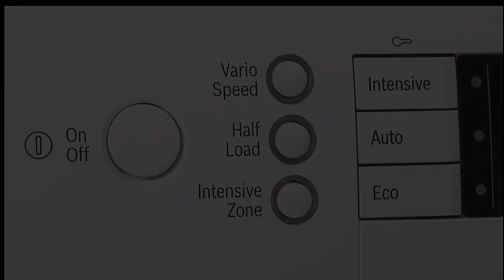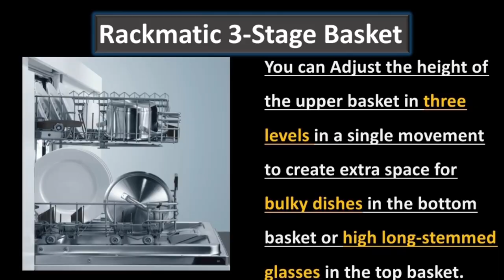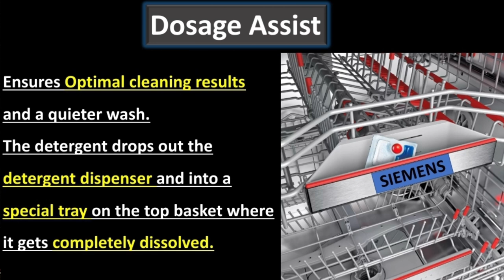siemens dishwasher | sn25hi00vi | siemens 14 place dishwasher | siemens dishwasher latest model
siemens dishwasher | sn25hi00vi | siemens 14 place dishwasher | siemens dishwasher latestmodel

In This Video, I Am Going To Explain SIEMENS Newly Launched 14 Place Setting Dishwasher.

Here You Will Find Dishwasher All Features, Programmes & Specifications Details.

If You Having Any Query Regarding This Siemens Dishwasher. Pls Ask On Comment Section, I Will Try To Answer At The Earliest. Thanks

dishwasher
siemens dishwasher
siemens dishwasher demo
siemens dishwasher review
siemens 13 place dishwasher
siemens 14 place dishwasher
sn256i01gi
sn256w01gi
sn25hi00vi
sn25ii00ti
sn25iw00ti
sn27zi00vi
siemens iq500 dishwasher
siemens iq700 dishwasher
siemens freestanding dishwasher
siemens standalone dishwasher
CONTENTS
Dishwasher Overview
Dishwasher Interior
Live Product Showcase
 Home Connect
Washing Programs
Special Wash Options
 Others Features
Rackmatic 3-Stage Basket
 Dosage Assist
Specification
Warranty & Service
Money Back Offer
💥 Buy This Dishwasher From Here 💥
⚡ Siemens iQ500 SN25HI00VI 14 Place Setting (Silver inox) (wifi)
💥 Siemens Dishwasher All Model's 💥

⚡ Siemens iQ500 SN256W01GI 13 Place Setting (White)

⚡ Siemens iQ500 SN25IW00TI 13 Place Setting (White) (Wifi)

⚡ Siemens iQ500 SN25II00TI 13 Place Setting (Silver Inox) (wifi)
⚡ SIEMENS/BOSCH ORIGINAL TROLLEY STAND FOR DRYER/DISHWASHER/WASHING MACHINE

⚡ SIEMENS/BOSCH ORIGINAL DUST PROTECTIVE COVER FOR DRYER/DISHWASHER/WASHING MACHINE

💥 Dishwasher Additives 💥

⚡ FINISH (Rinse-Aid 400ml) + (Salt 2kg) + (Detergent Power 1kg)

⚡Finish Power Ball All In 1 Max Dishwasher Tablets 48's Pack Of 2

⚡ Finish Power Ball All In 1 Max Dishwasher Tablets 48's

⚡ BOSCH Detergent (1kg)

⚡ BOSCH Rinse-Aid Liquid (400ml)

⚡ BOSCH Salt (5kg) (Combo Of 5)

⚡ FORTUNE DISHWASHER TABLETS (5 in 1 Action) (Fresh Scent) (90 tablets)

⚡ Fortune Dishwasher Set, Regular Combo- Detergent (3kg), Salt (3kg) & Rinse-Aid (500ml)

⚡ FINISH Rinse-Aid (400ml), Salt (2kg) & Detergent (1kg)

⚡ BOSCH Dishwasher Tablets (25 tablets)
💥 Quick Descaler For Dishwasher & Front Load Machine (250 g)